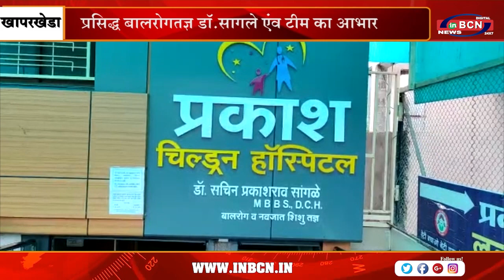बिना शस्त्रक्रिया मुतखडा निकालने में मिली सफलता | INBCN NEWS